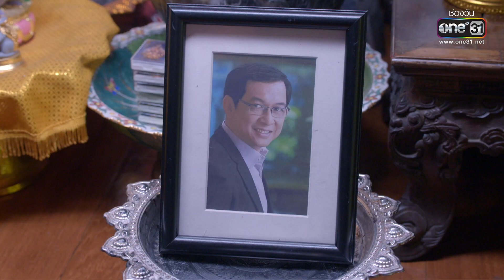ผีดิบสาวหนีตายเข้าเมืองกรุง | รวมซีนเด็ด ภูตพิศวาส EP.07 | 27 ม.ค. 66 | one31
ห้ามพลาดชมเรื่องราวลี้ลับชวนค้นหานี้ได้ใน ละคร ภูตพิศวาส ทุกวันจันทร์-ศุกร์ เวลา 08:00 น. ทาง

รับชมละคร ภูตพิศวาส ดู ละครย้อนหลัง ทุกตอนที่...
• แอปพลิเคชั่น one31 ดาวน์โหลด

“ภูตพิศวาส”  เรื่องราวของ มารุต (ธนภัทร  กาวิละ) ไฮไซหนุ่ม ที่ต้องการผลิตน้ำหอมตัวใหม่ที่สกัดจาก ดอกจันทร์หอม พันธ์ไม้หายาก ทำให้มารุตต้องเดินทางไปที่หมู่บ้านจันทร์หอม เพราะที่นั่นเป็นที่เดียวที่มีต้นจันทร์หอมปลูกอยู่ แต่ระหว่างทางนั้นมารุตได้พบ “สระแสงจันทร์” สระน้ำสีนวลลอองามราวสรวงสวรรค์ พร้อมกับ ดาว (อัญชสา  มงคลสมัย) สาวสวยราวกับนางฟ้าที่นั่งทอดสะพานอยู่ใต้แสงจันทร์ ทำให้มารุตตกตะลึงในความงามราวกับโดนมนต์สะกด โดยหารู้ไม่ว่าแท้จริงแล้วเธอคือ...ภูตสาวที่กำลังออกล่าเหยื่อ!!

ธนภัทร  กาวิละ     รับบท    มารุต
อัญชสา  มงคลสมัย     รับบท    ดาว
สาวิกา  ไชยเดช     รับบท    แสร์
ดอม  เหตระกูล     รับบท    อิน
นภัสกร  มิตรธีรโรจน์     รับบท    นายใหญ่
พิมพ์พรรณ  ชลายนคุปต์    รับบท    นายหญิง
จารุณี  สุขสวัสดิ์     รับบท    มณี
ภูธฤทธิ์  พรหมบันดาล     รับบท    ครูสิงห์
กชกร  แข็งขัน      รับบท    แพท
พลภัคค์  วัชรพงศ์หิรัญ     รับบท    ประพาส
ธนโชติ  กุสุมรสนานนท์    รับบท    มนัส
อนุภาษ  เหลืองสดใส     รับบท    ผู้กองวัยวุฒิ
พิชยา  ทิพพาละ     รับบท    พิณ